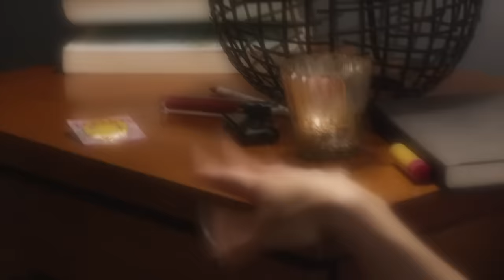The Real Reason You're Circumcised - Adam Ruins Everything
No ads. No censors. Just funny. Join now.

If You're Not Jewish, and You're Circumcised, You Need to Watch This Video.

cast
Adam - Adam Conover
Murph - Brian Murphy
Emily - Emily Axford
Female Grip - Stevie Nelson
Female DP - Shannon Joy Rodgers
Teamster Bert - George Basil
Murph's Mom - Hannah Utt
Murph's Dad - Adam Lustick
Doctor - Ryan Gowland
Male Patient - Michael Cassady
John Kellogg - Dave Theune
Female Patient - Michele Santoro
crew
Director - Paul Briganti
Writer - Adam Conover
Brian Murphy
Producer - Jon Wolf
Cinematography - Matt Garrett
Editor - James Fitzpatrick
Assistant Production Manager - Sam Kirkpatrick
Art Director - Caitlin Williams
Hair and Makeup - Nikki Marrone
Hair and Makeup Assistant - Kathleen Pardo
Script Supervisor - Jillian Terwedo
Production Coordinator - Michele Santoro
Sound Mixer - Stephen Harrod
1st Assistant Camera - Cate Smierciak
2nd AC/DIT - Jen O'Leary
Gaffer - Zack Savitz
Key Grip - Adam Goral
Best Boy Electric - Chris Faulkner
Best Boy Grip - J.D. Ramage
Wardrobe - Patrick Glendening
Post Production Supervisor - Evan Watkins
Post Production Coordinator - Andrew Mallonee
Production Accountant - Christine Rodriguez
Production Assistant - Devin Hassan
Intern - Julia Bales
Katie Marovitch
Scott Gallopo
Source - John Harvey Kellogg: Plain Facts for Old and Young
History of Male Circumcision - Wikipedia
A Surgical Temptation: The Demonization of the Foreskin and the Rise of Cir
The Wages of Sin: Sex and Disease, Past and Present, by Peter L. Allen